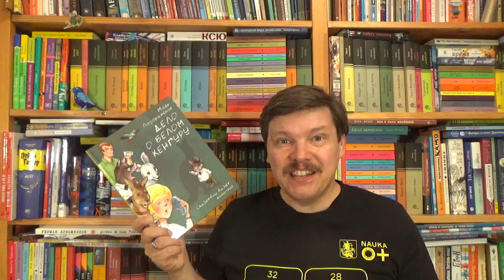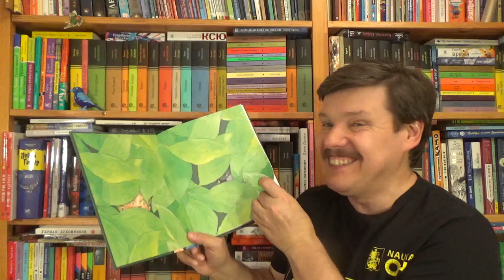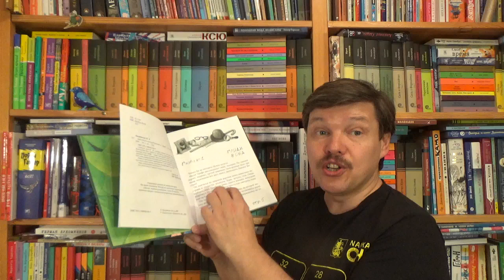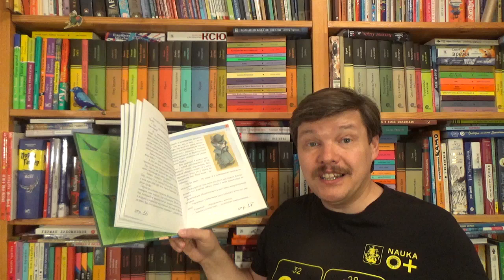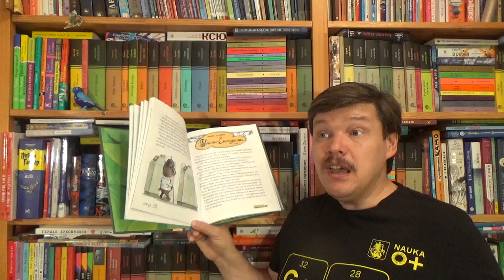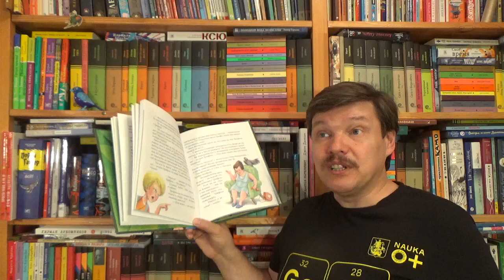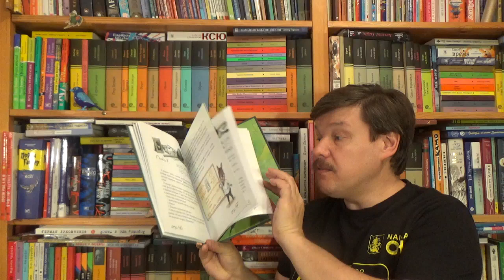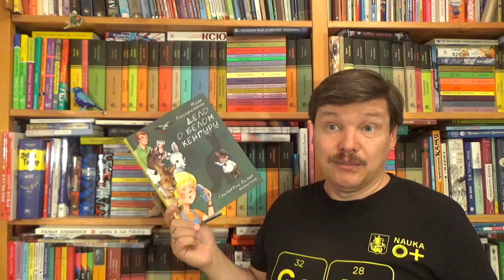Майя Лазаренская. Дело о белом кенгуру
Лазаренская Майя Владимировна. Дело о белом кенгуру / Илл.: Гардян Анаит. - М.: Аквилегия-М, 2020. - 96 с. - (Серия: Детективное агентство ТТ) - ISBN: 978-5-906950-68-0 Аннотация к книге: Книга "Дело о белом кенгуру" стала финалистом премии "Русский детектив - 2020" в номинации детский детектив. Случилось ужасное! Из зоопарка похищен детёныш белого кенгуру. Десятилетняя Тина берётся за собственное расследование. На помощь ей приходит месье Трюфо - самый таинственный в мире сыщик. Вместе им предстоит сорвать коварные планы похитителей. Ведь кража кенгурёнка - всего лишь прикрытие, за которым стоит куда более громкое преступление. Юмор и приключения гарантированы! А ещё читателю самому предстоит выступить в роли сыщика и разгадать зашифрованное послание! Для дошкольного и младшего школьного возраста.

Как вести книжный видеоблог. Мастер-класс Дмитрия Гасина
О детской литературе: что прочесть, кто пишет, где обсуждают? Более 170 ссылок:
Как сэкономить, покупая книги? -

Хорошего чтения!